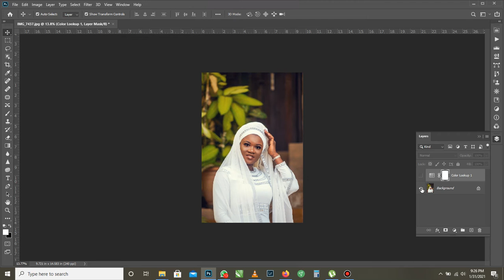install and use LUTs for fast color grading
Sweet Music by: Johnny Drille -  Mystery Girl